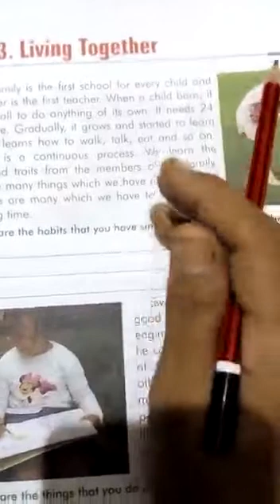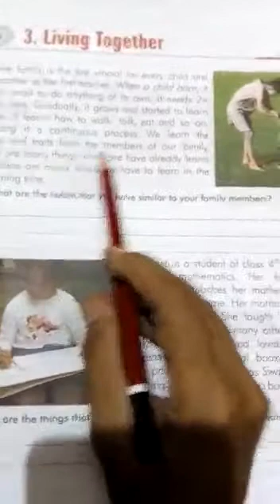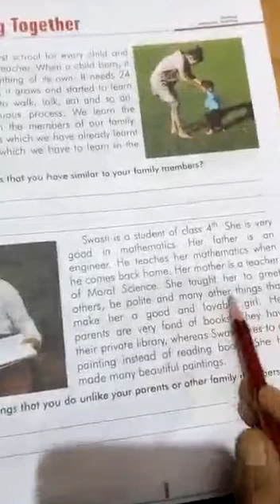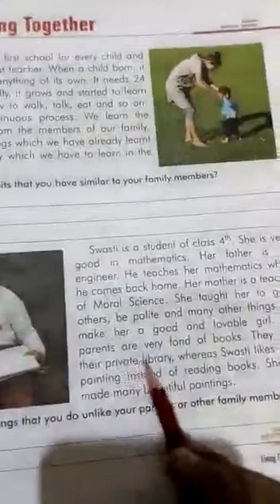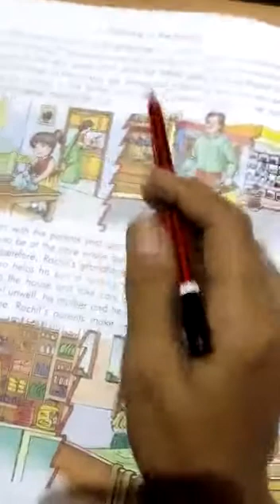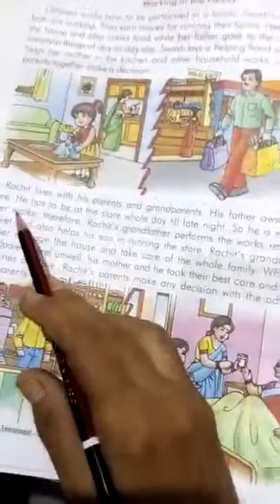8.7.2021 - Class4 - EVS - living together - APS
Class4 EVS living together worksheet